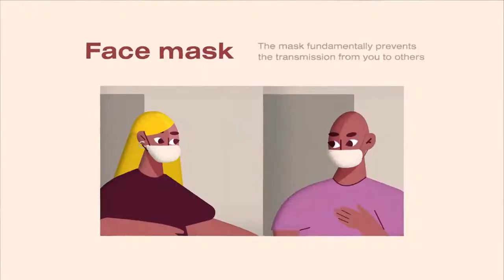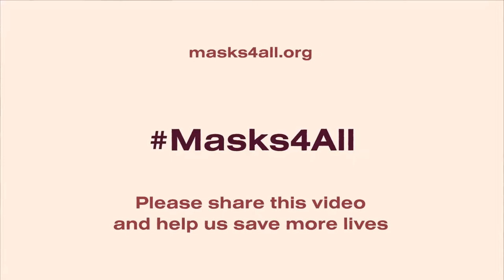How to Significantly Slow Coronavirus Masks4All Creative Commons license, feel free to share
Masks4All: "I protect you, you protect me."